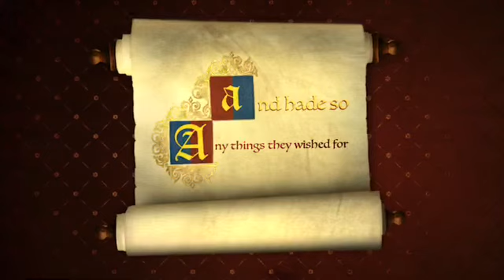Trailer for the friends